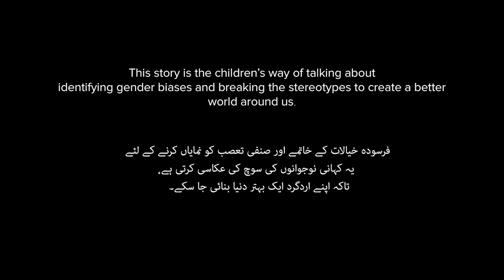Larki ki Baqa ka Tareeka – A Girl’s Guide to Survival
In a society where girls rarely get opportunities to conquer the world, a little girl, highly inspired from Bear Grylls, is prepping up her survival techniques for the wild out there.

5-day filmmaking workshops was held in 2 schools in Bhakkar, designed to explore gender experiences of children as well as equip them with basic filmmaking skills.